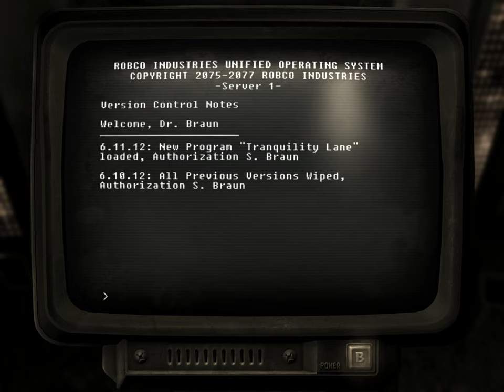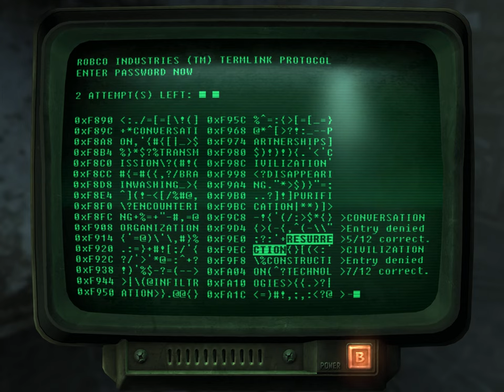Let's Play Fallout 3 (Part 30)